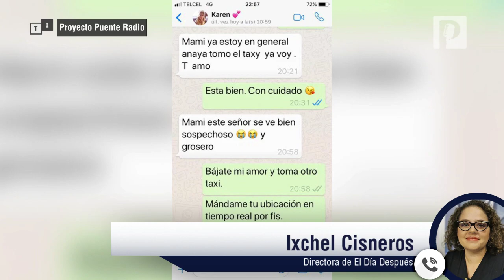Hay 40 mil personas desaparecidas en México, el 15% son mujeres, urge protección